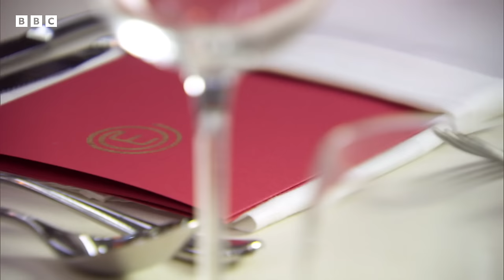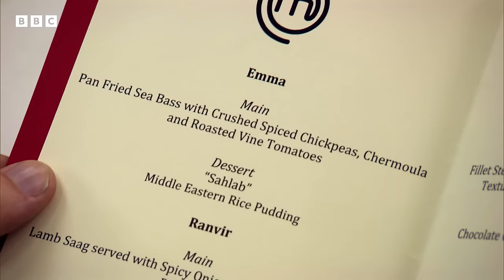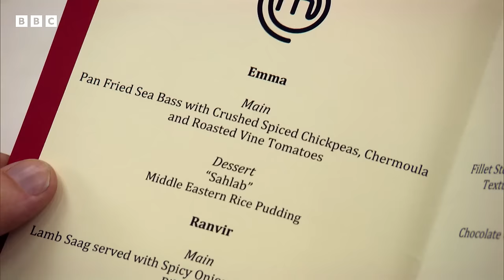The 2014 MasterChef Finalists Return! | S11 E11 | Full Episode | MasterChef UK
To earn their place in the quarter-final, contestants have to cook a menu that will impress not just John and Gregg but also some of the competition's most inspiring winners and finalists. This time, MasterChef 2014 final three are back!